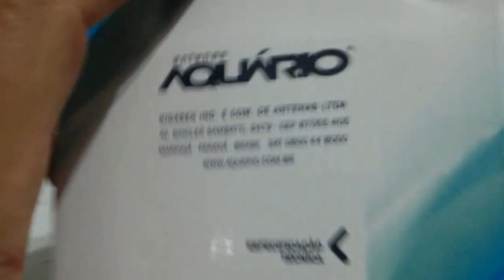ANTENAS PROFISSIONAIS MÓVEIS PARA HT BAOFENG DUAL OU VHF OU UHF SERGTECH SERGTEC